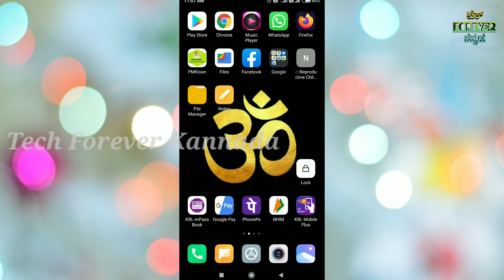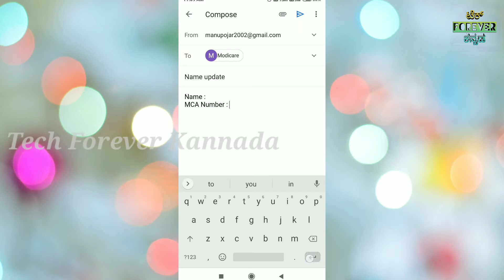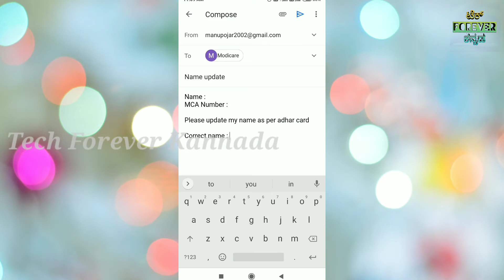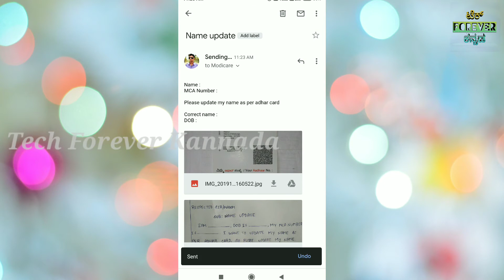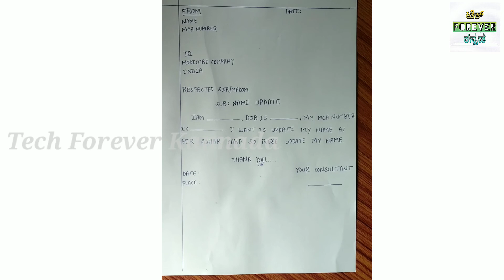ಮೋದಿಕೇರ್ ನಲ್ಲಿ ಹೆಸರನ್ನು ಬದಲಾಹಿಸುವುದು ಅಥವಾ ತಿದ್ದುಪಡಿ ಮಾಡುವುದು ಹೇಗೆ..? How to update name in modicare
ನಮ್ಮ  ಟೆಕ್ ಫಾರೆವರ್ ಕನ್ನಡ  ಯೂಟ್ಯೂಬ್ ಚಾನಲ್ ಗೆ ನಿಮಗೆ ಆತ್ಮೀಯ ಸ್ವಾಗತ

Welcome to Tech Forever Kannada youtube channel

      Iam not owner of any content which I used in my video all resource like picture or video from
Google and other helpful site
 which help us to explain our video nicely or deeply so I credit to my all  work to google or any other site. If I used any others content then I will definitely credit to him thanks. I hope all owner understand me if I used some content in my video thanks again to all owners.

ವೀಡಿಯೊ ವೀಕ್ಷಿಸಿದ್ದಕ್ಕೆ ಹೃದಯ ಪೂರ್ವಕ ಧನ್ಯವಾದಗಳು❤️